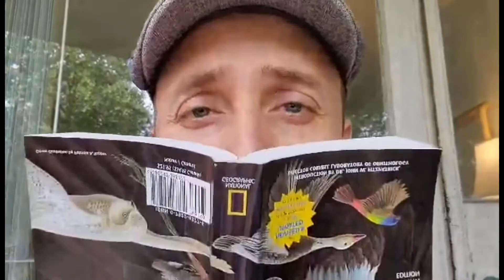Right Side Up